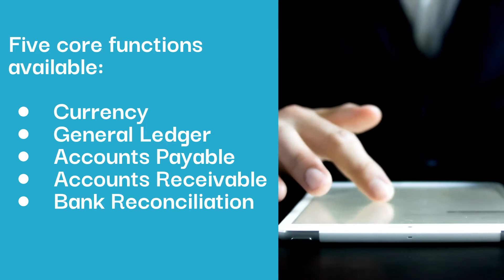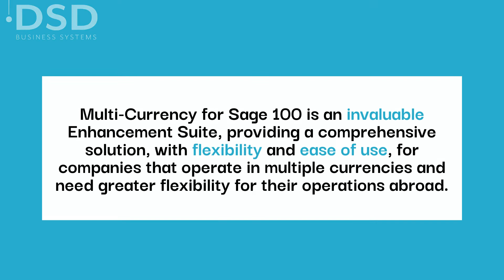DSD Multi Currency Sage 100 Enhancement